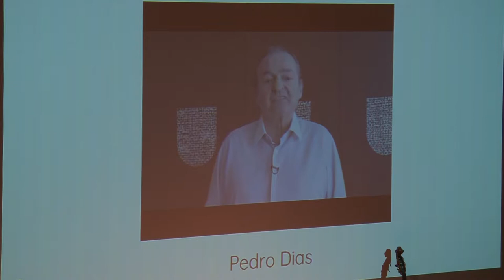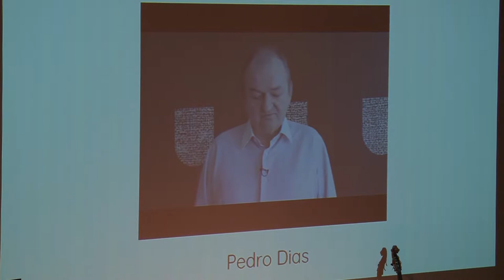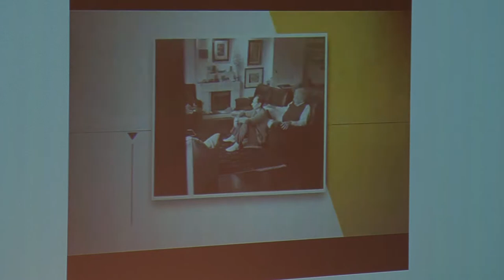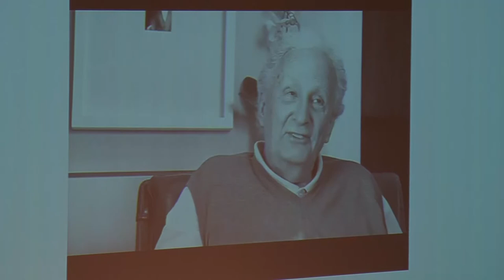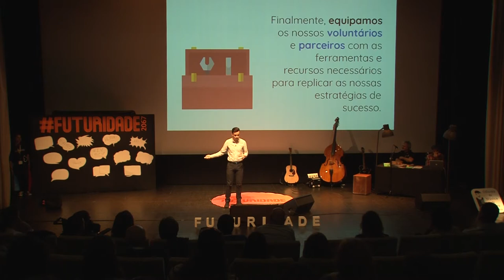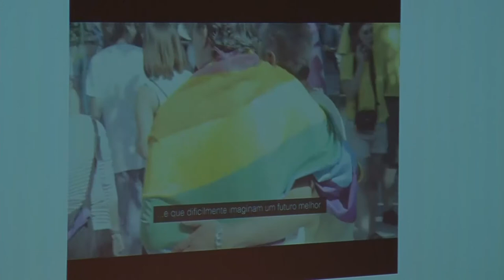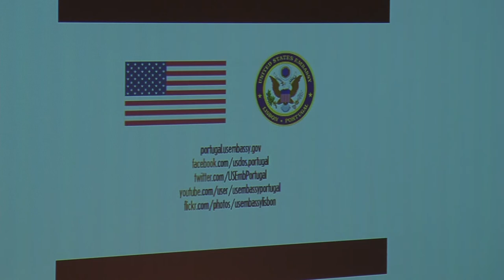Diogo Vieira da Silva no Futuridade 2067 - Centro Comunitário da Gafanha do Carmo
Acreditamos que o ano de 2067 será incrível muito graças a pessoas como o Diogo Vieira da Silva​, que nos inspira pelo seu espantoso trabalho na luta pelo direito à Felicidade de todos, mobilizando a sociedade para o fim da discriminação sexual.
O amor é universal e acreditamos nele acima de tudo e o futuro só poderá ser um lugar melhor se respeitarmos e aceitarmos o amor de todos, para todos, de todas as formas e feitios. A associação  Tudo Vai Melhorar​ luta por isso todos os dias e o seu Presidente esteve connosco a projectar o Futuro!